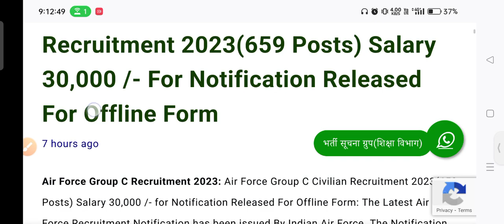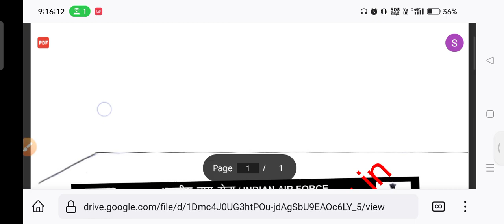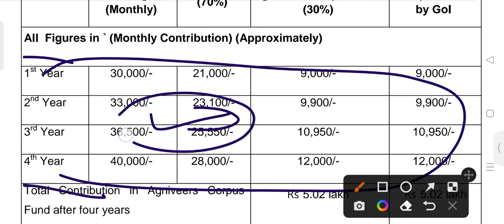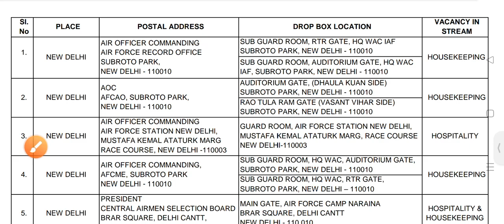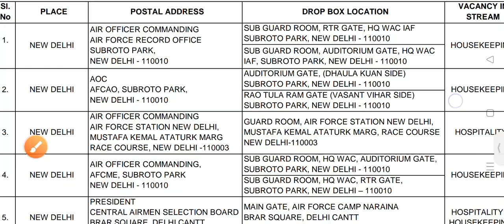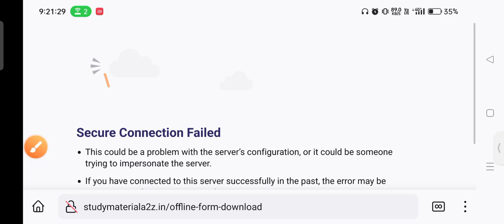airforce group c Civilian Vacancy 2023,Airforce nc offline Form, Airforce nc offline Form address 🔥